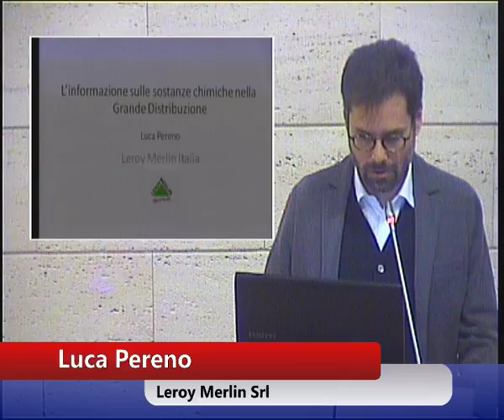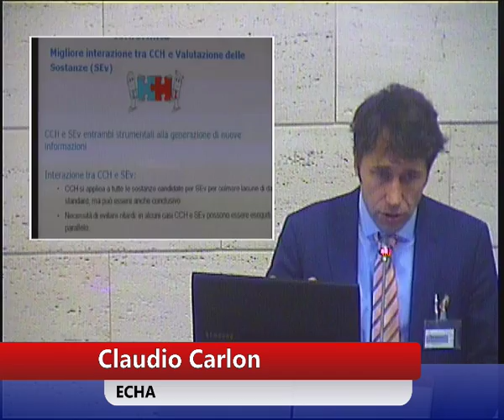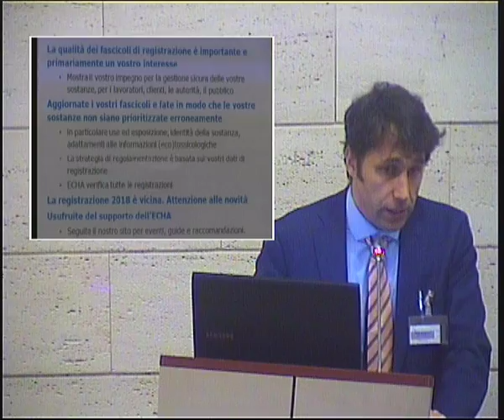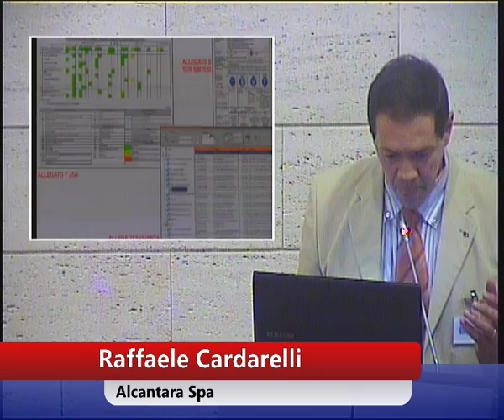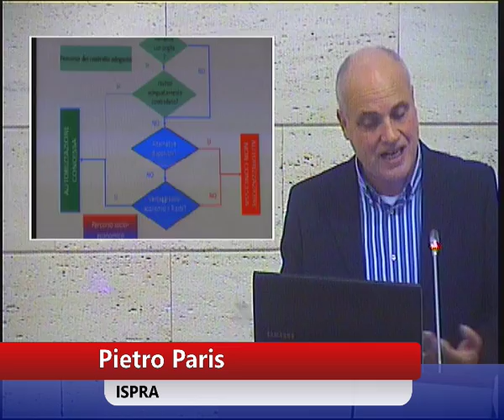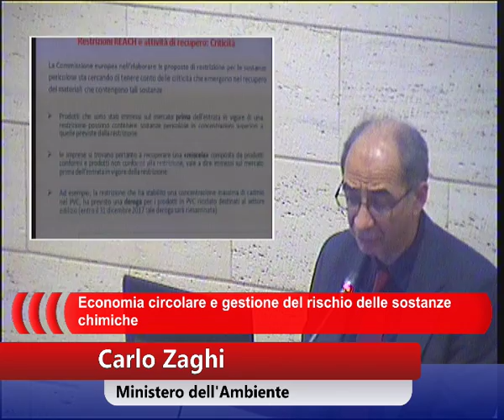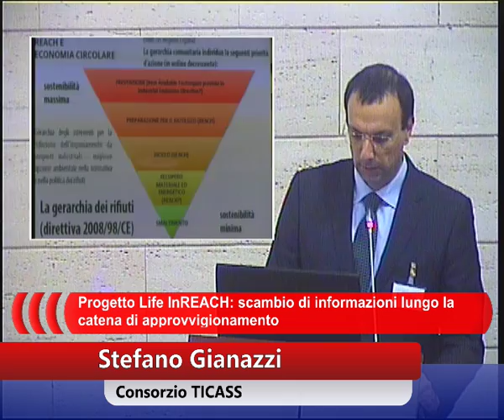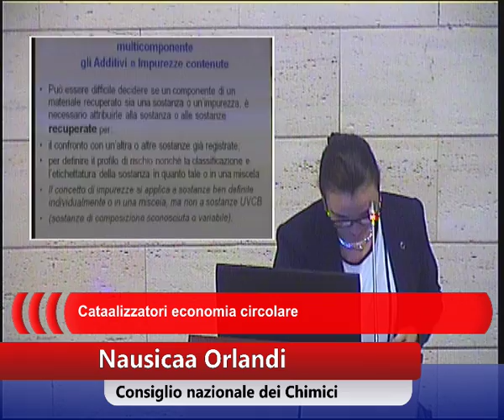Sessione II e III: Regolamento REACH bilancio a 10 anni - REACH ed economia circolare